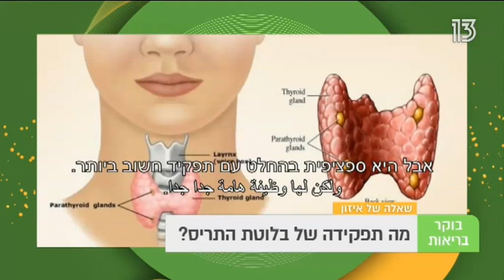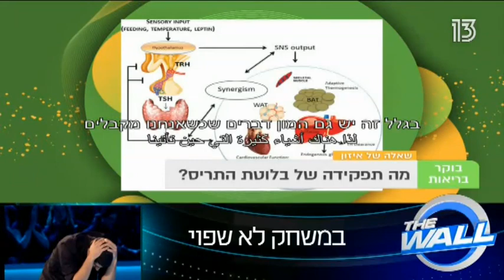ד"ר ליאת ברזילי מסבירה על בלוטת התריס מרכז רפואי מאיר